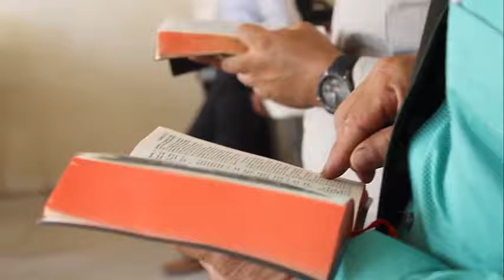Predicación - Justo a Tiempo - Pastor Joanle Rmz 17va IAFCJ